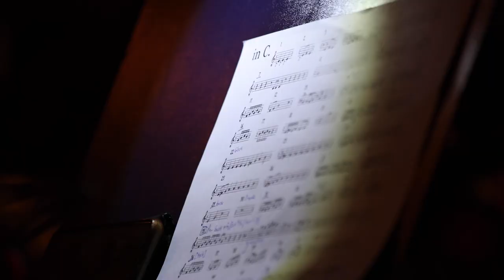Landwehr Fribourg & The Young Gods - In C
In C, composition pionnière du minimalisme musicale, n’a jamais cessé d’être l’objet d’interprétations multiples et vivantes à travers le monde. Le 25 mais 2019, elle est jouée à Fribourg par deux formations très différentes mais toutes deux peu habituées à cette musique. Benedikt Hayoz, directeur de la Landwehr, corps de musique officiel de l’État et de la Ville, a pris contact avec Franz Treichler, leader du grope rock The Young Gods. Le concert inaugure une exposition portant sur les liens entre musique électronique et art contemporain. Les musiciens sont distribués sur différents plateaux dans l’espace d’une ancienne usine d’embouteillage de bière et le public est invité à circuler pour mieux vivre l’événement dans toutes ses dimensions.

En 2023, la Biennale Son invite The Young Gods à participer à sa première édition. Franz Treichler souhaite revivre dans l’ancienne centrale de Chandoline l’expérience partagée avec la Landwehr à Fribourg.

Réalisation vidéo: Maximilien Urfer